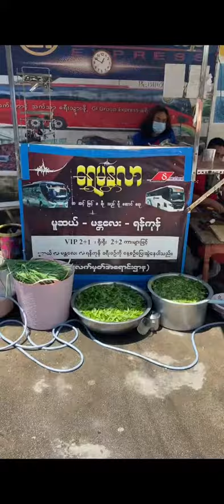大家一起猜一猜这是什么场口。缅甸翡翠